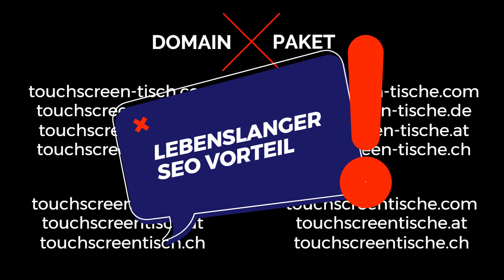Touchscreen Tische mit Display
Domain Paket